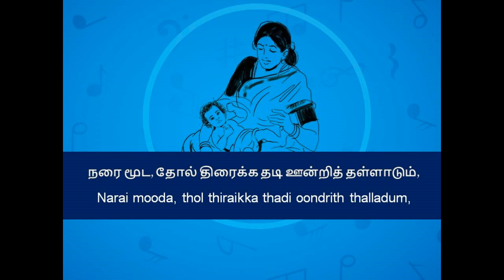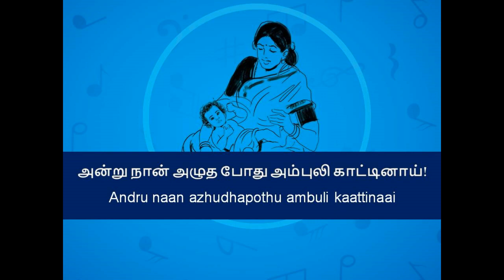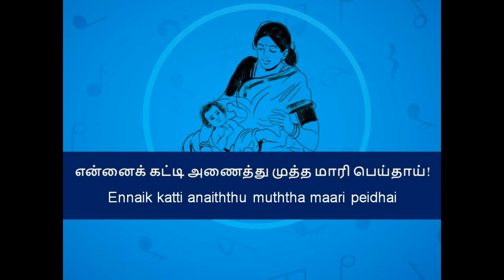TAG Group presents En Thaai - 1/2 Songs Rendered by Vidwan Kaushik Champakesan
TAG Group presents En Thaai -  1/2 Songs Rendered by Vidwan Kaushik Champakesan. Written by Dr. Indira Parthasarathy